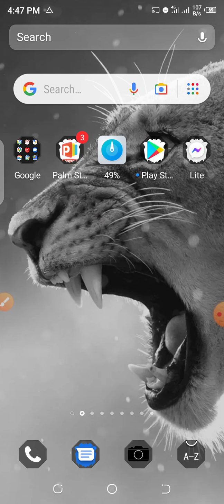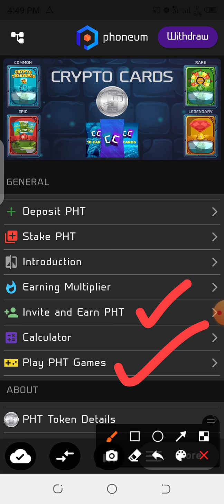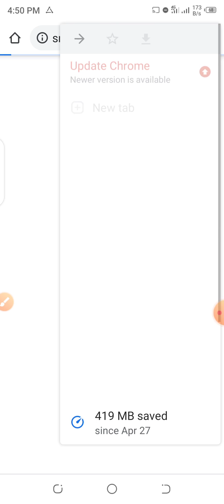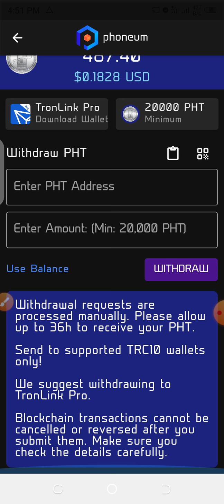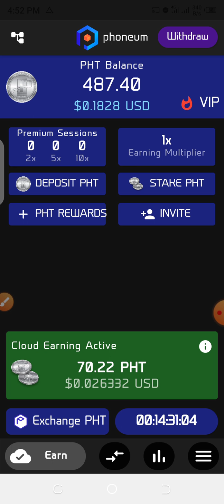High paying application ||| Sign Up bonus 200 PHT||| Earn daily 5$ ||| Without investment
High paying app

Description link of application

Use my code and claim your bonus: xt75beja

my invitation code👇
xt75beja